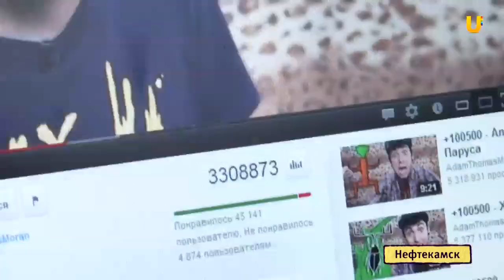UTV. Продолжение истории про червяка Фанзиля